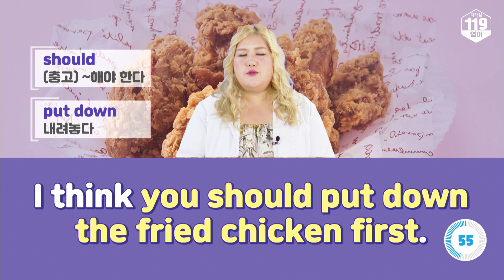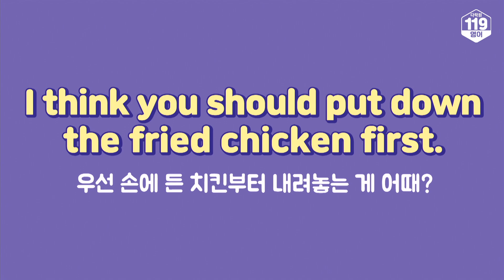영어로 충고할 땐, OOOOOO써서 말하자! (궁금하면 영상 클릭😉)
📕 오늘의 문장
우선 손에 든 치킨부터 내려놓는 게 어때?
I think you should put down the fried chicken first.

📕 단어 및 표현
should (충고) ~해야 한다
put down 내려놓다

💡 TIP
조언이나 충고를 할 때 쓰는 조동사 should를 활용한 문장을 함께 알아봅시다!
⚡꾸준한 영어 공부 습관 기르기